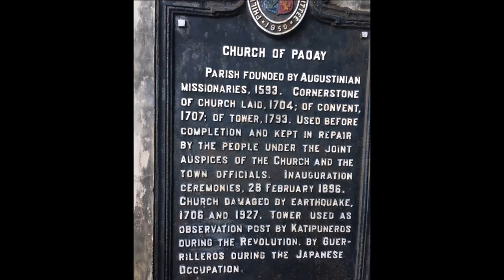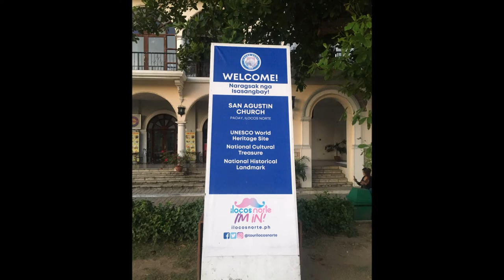Paoay Church | Paoay ILOCOS NORTE | aRVees Blog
Paoay Church is a UNESCO World Heritage site and is one of the most famous tourist spots in Ilocos Norte and will definitely be one of the tourist spots that will be included in your Ilocos Tour package. To check out our 2 days 1 night Ilocos tour itineray